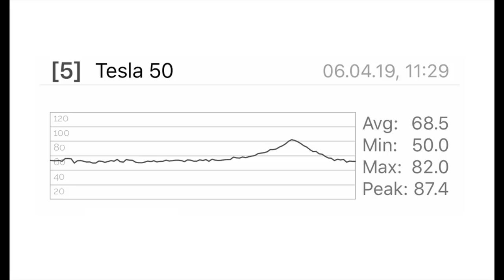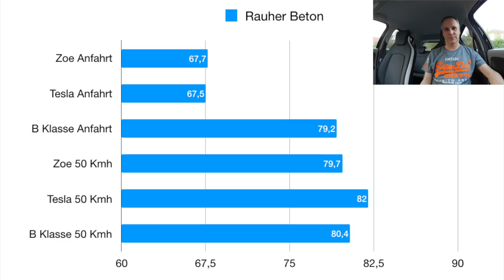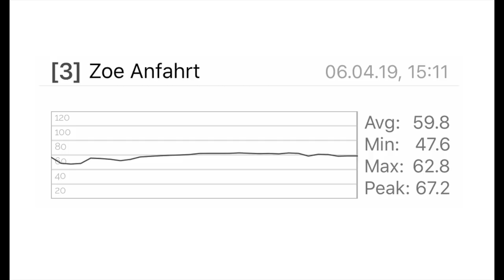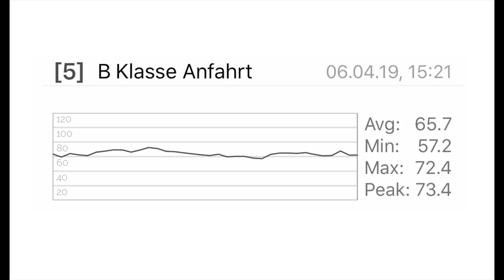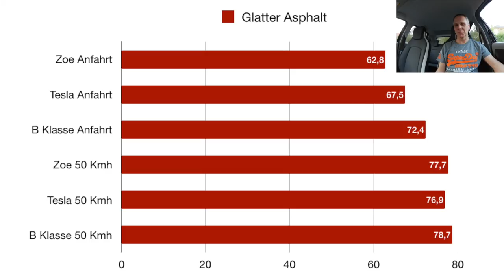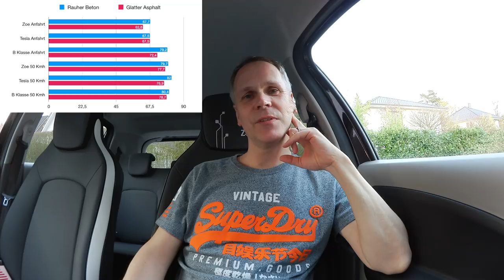Lautstärke: Elektroauto vs. Verbrenner - Haben wir leise Städte, wenn alle Elektroauto fahren?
Elektroautos wie ein Tesla Model S,  Model 3 oder der Audi e Tron sind leise, denn sie haben durch den Elektromotor so gut wie kein Motorgeräusch.  Die Innenstädte sind dagegen durch die vielen Autos mit Verbrennungsmotor sehr laut. Wird es also in Zukunft wunderbar leise in den Städten, wenn die Anzahl der E-Autos signifikant zunimmt?
Ich mache den Test. Nicht repräsentativ, aber zumindest aufschlussreich. Ich teste die Geräuschentwicklung von einer Renault Zoe, einem Tesla Model S und einer Mercedes B Klasse (Benziner) im Alltag. Beim Anfahren an der Ampel und bei einer Vorbeifahrt mit 50 Kmh. Jeweils auf unterschiedlichen Straßenbelägen.

Im Moment gewährt Tesla auf die Bestellung eines neuen Model 3, Model S oder X für 1.500 Kilometer kostenlosen Strom an Tesla Superchargern. Um dieses Geschenk zu bekommen, müsst Ihr meinen Empfehlungslink in die Adresszeile Eures Internetbrowsers kopieren und dann über diesen Link Euer Auto bestellen. Es gelten die Bedingungen des Tesla-Empfehlungsprogramms. Für genauere Infos besucht bitte